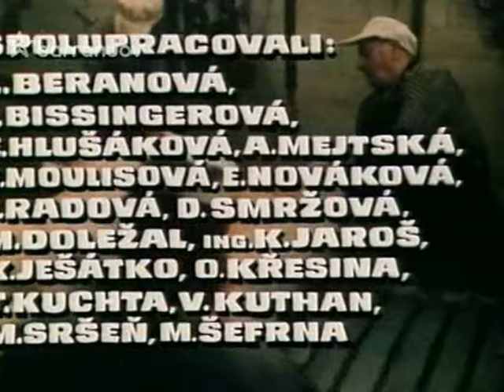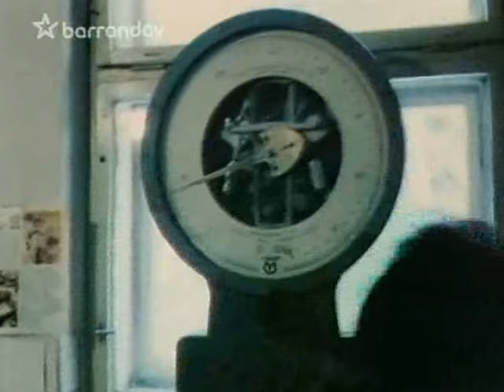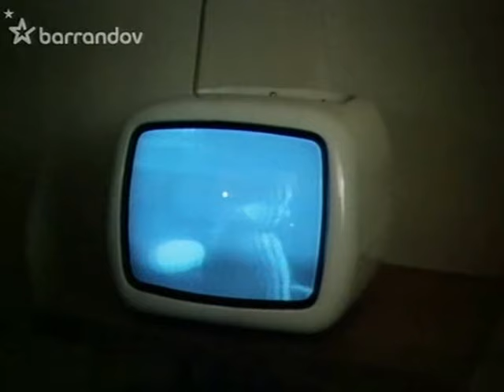Křehké vztahy ČSSR, 1979